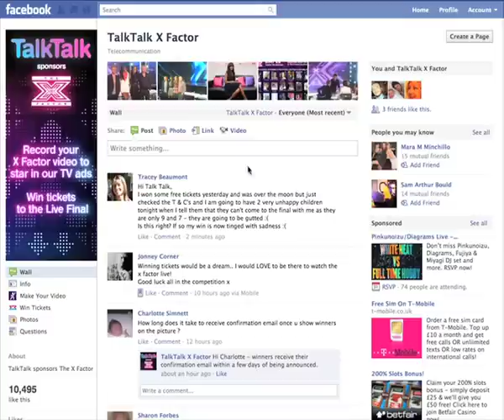Want to get on the TalkTalk X Factor ads?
If you want to see yourself on TV in front of millions in the X Factor ads, here's how. to record your own video.